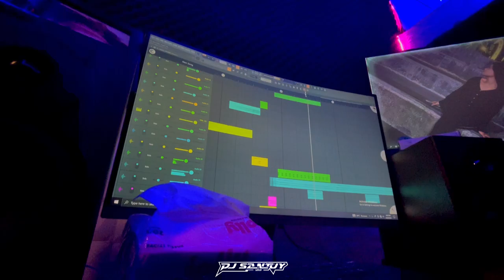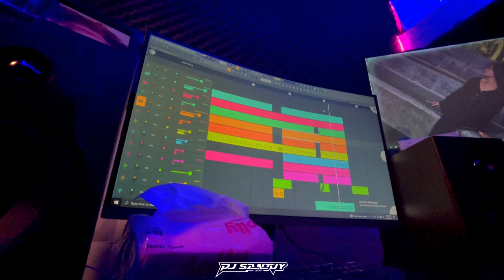DJ EVADE AKIMILAKU X TERENA X GUE TAU TENANG AJA || Dj Viral Tiktok Terbaru 2023 - DJ SANTUY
Remix - DJ SANTUY